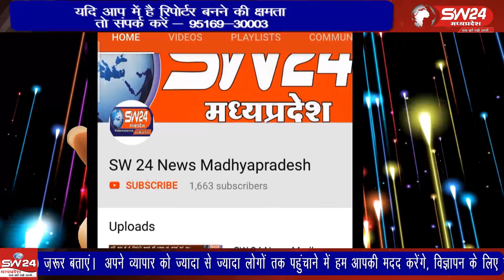ganjbasoda- विदिषा जिले के मुरवास लटेरी में संतराम वाल्मीकि को श्रधांजलि देने पहुचे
विदिषा जिले के मुरवास लटेरी में संतराम वाल्मीकि को श्रधांजलि देने पहुचे विहिप प्रान्त संगठन मंत्री श्री खगेन्द्र भार्गव की गाड़ी पर अचानक हमला होगया। गंज बासौदा से मुकेश चतुर्वेदी के साथ नरेष रधुवंषी की रिपोर्ट